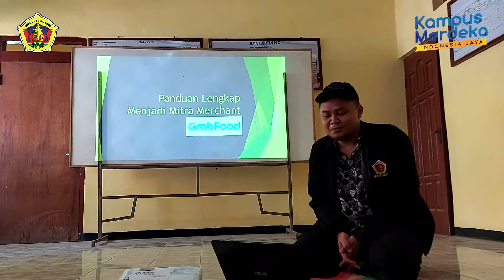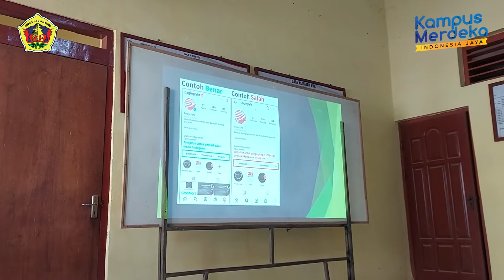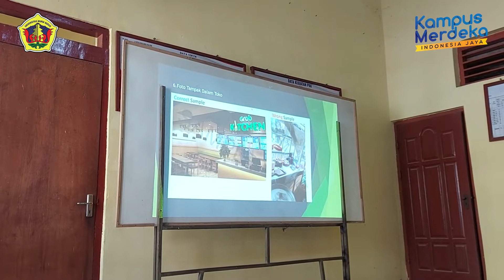KKN UMK 2022 oleh "Raka Ady Yudistira"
Pemberdayaan Masyarakat Menuju Kemandirian
Ekonomi, Sosial Humaniora, Ilmu Pengetahuan, dan Teknologi